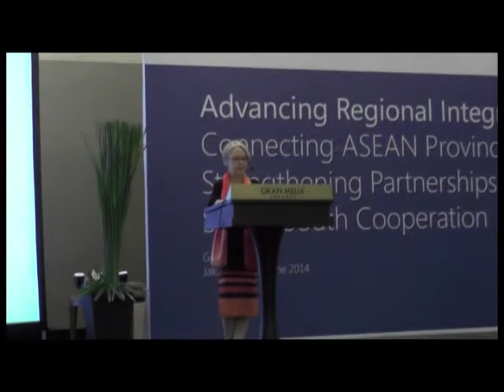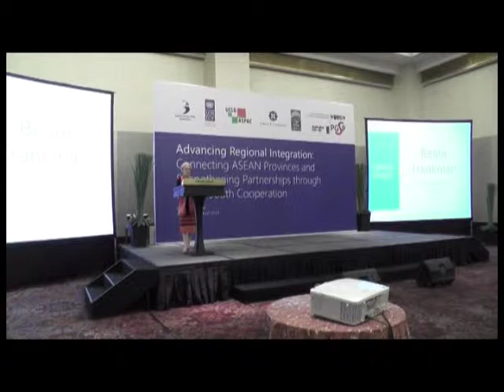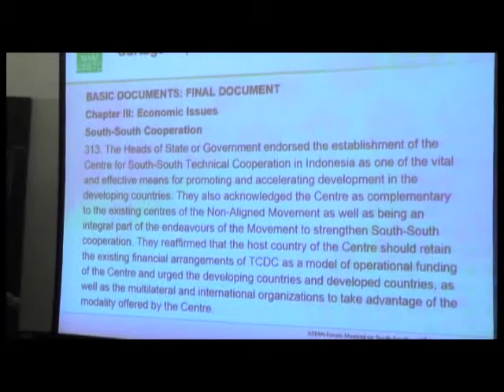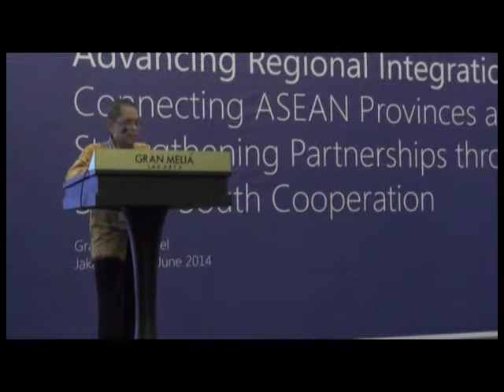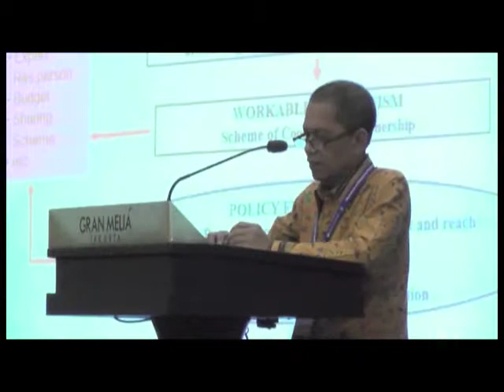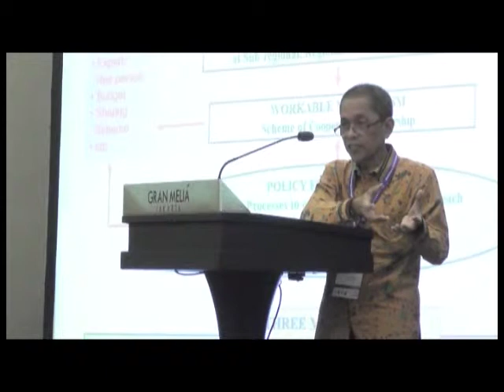ASEAN Forum Meeting on South-South Technical Cooperation - Part 2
PART 2

Advancing Regional Integration: Connecting ASEAN Provinces and Strengthening Partnerships through South-South Cooperation.
Jakarta, 9-12 June 2014